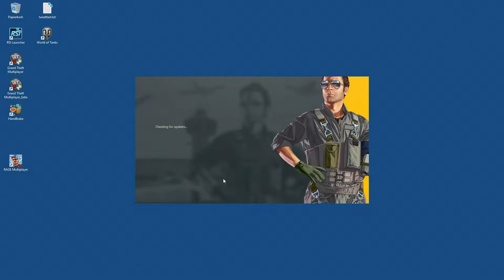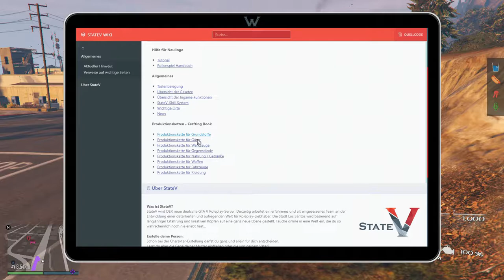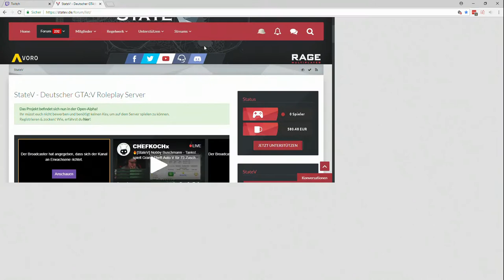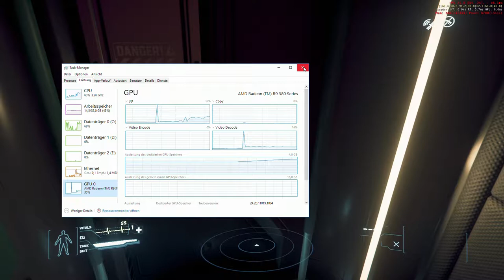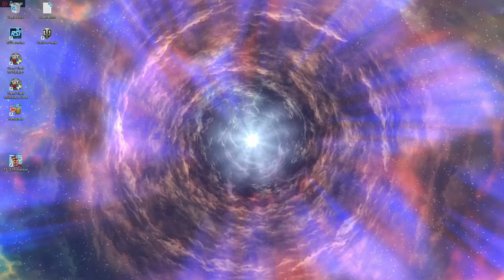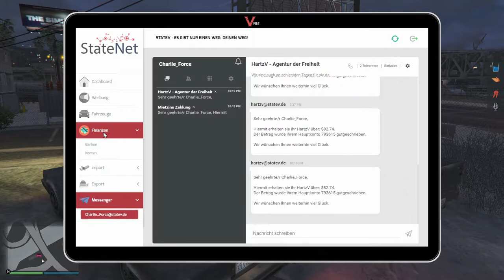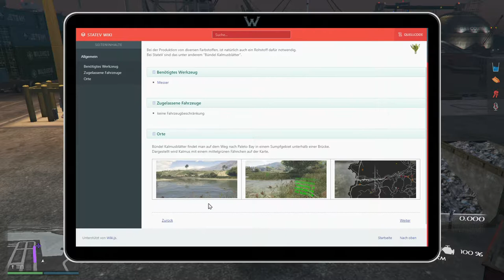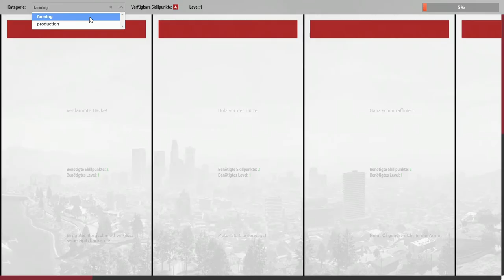9.7.18 StateV Tag 2